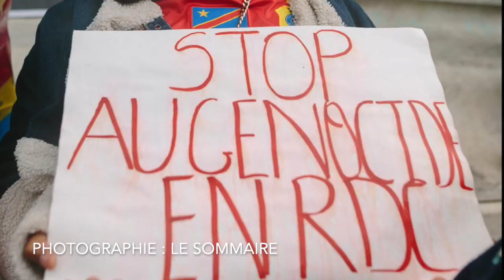GENOCIDE SOUS PROJECTEURS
Les terrains de sport ont toujours été un levier de communication pour rendre hommage ou faire passer des messages pour éveiller la conscience de la masse.
Ici il est question de la dénonciation du génocide perpétrer en République Démocratique du Congo, aussi appelé GENOCOST pour son caractère économique et génocidaire par le nombre de victime dénombré à plus 15Millions de Congolais depuis 30ans.
Un appel URGENT à la mobilisation international et prise de conscience de l’implication de chacun face à ce fléau passé sous silence radio et à l’abri des radars.

***COMMENT ETRE UTILE A LA CAUSE***

-Participer aux manifestations
-Acheter produits autour de la cause dont les fonds aideront les victimes
-Communiquer sur ces crimes par tout les voies et moyens
-Organiser des groupes de réflexion pour en sortir idées et actions concrètes à mener sur terrain.
-Changer nos habitudes de consommation de ces produits qui sont la source de ce genocide , à savoir :
Acheter seulement si nécessaire ou acheter reconditionner

***signer des pétitions

***Soutenir des ONG fiables sur le terrain :
I HEART AFRICA